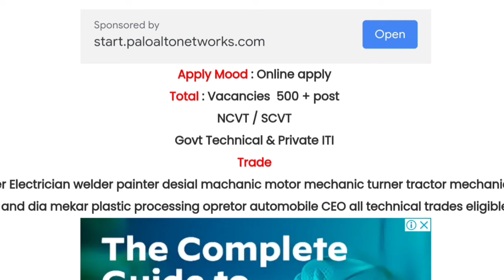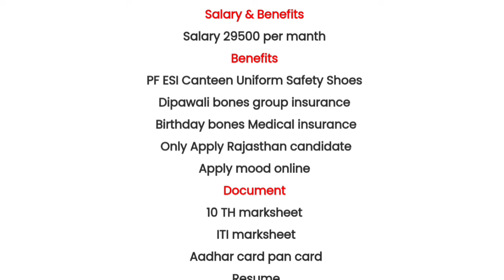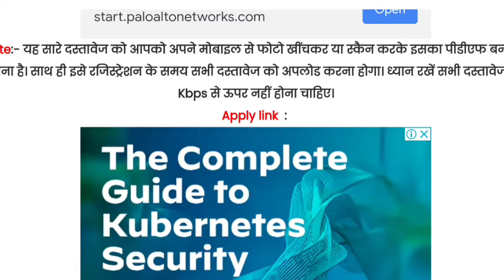Maruti Suzuki TW Bharti || Open Registration link निशुल्क बंपर भर्ती 2024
Maruti Suzuki TW
Maruti Suzuki Bharti TW
Maruti Suzuki permanent job
TW Maruti Suzuki registration open 2024